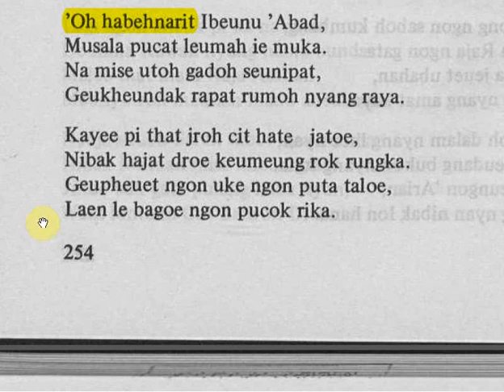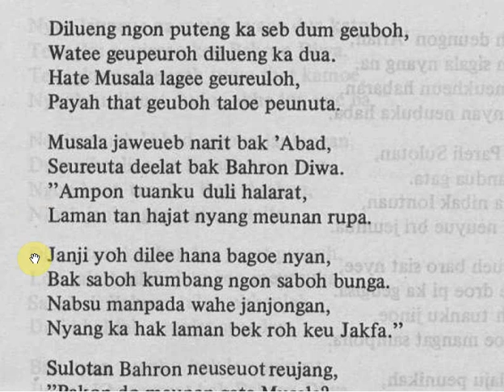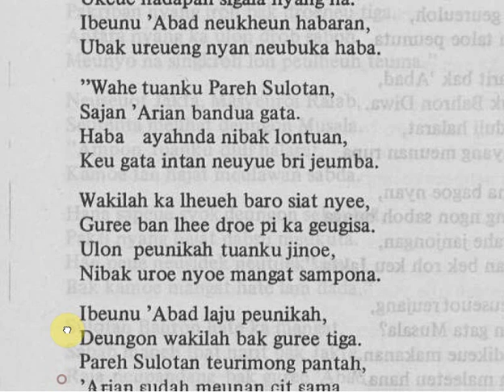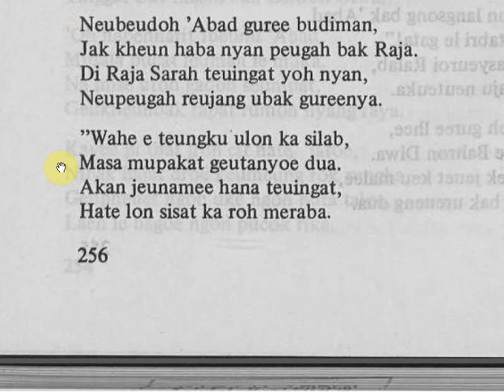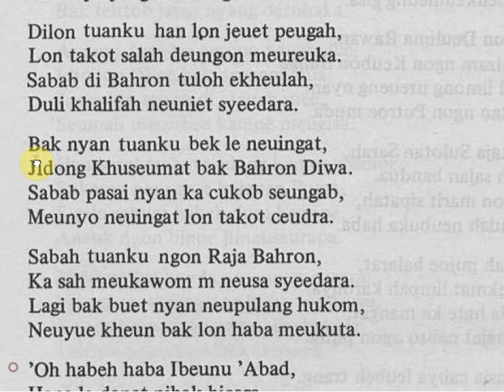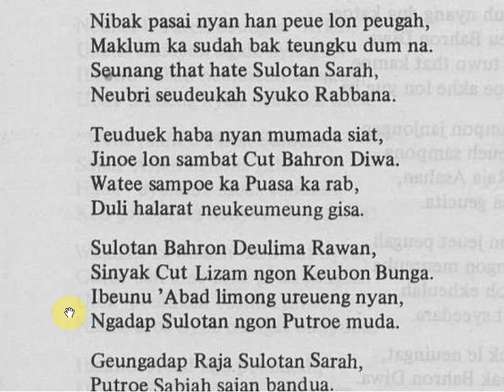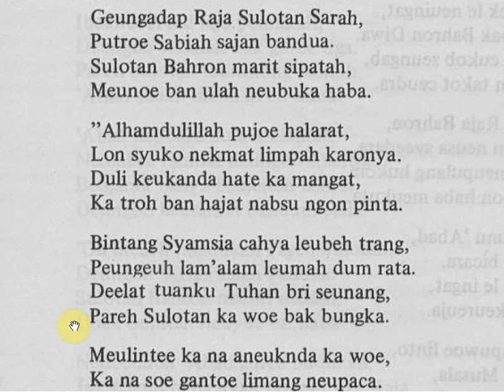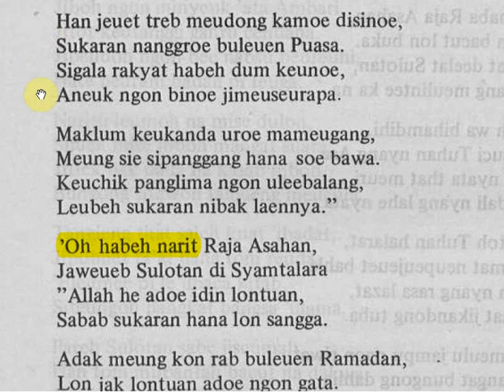062 HIKAYAT NUN PARISI J2 H254-259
Bacaan Hikayat Nun Parisi.